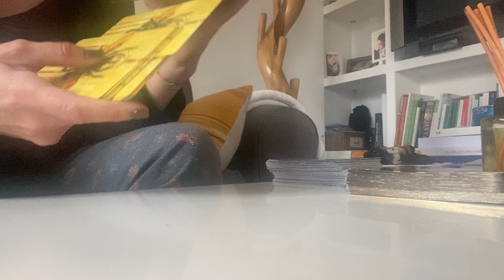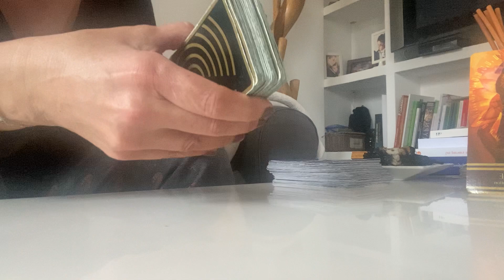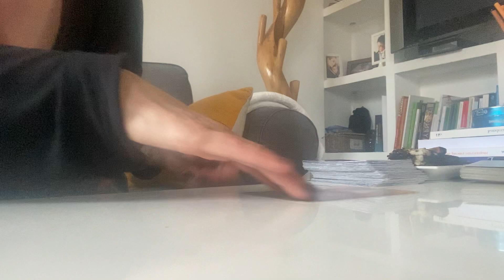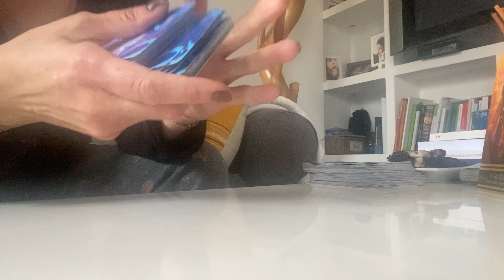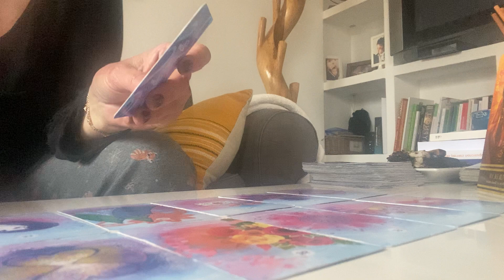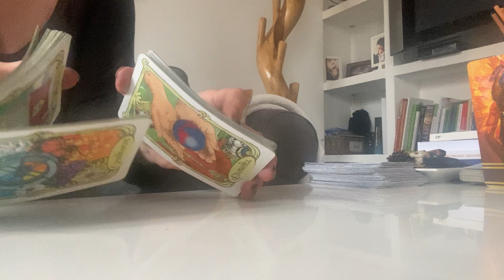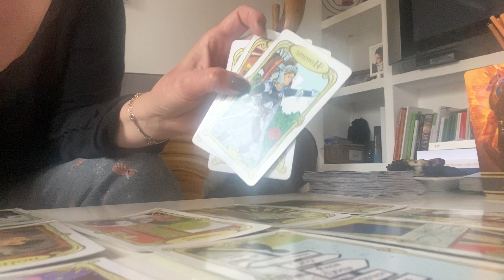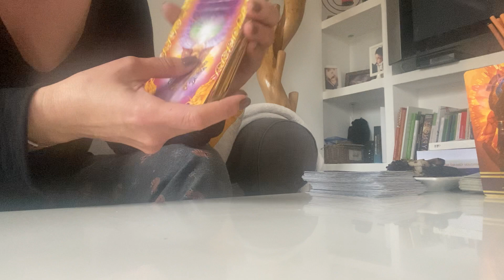Bélier avril 2022 on quitte cette histoire sans lendemain 💔 trahison mensonge & tromperie 🔪😡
Des bisous de l’amour 💕🌹